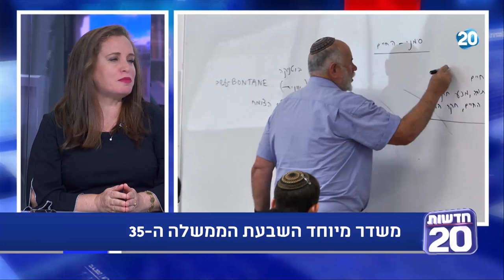מנצחים ביחד עם שרה ב"ק | 17.5.20 | התכנית המלאה